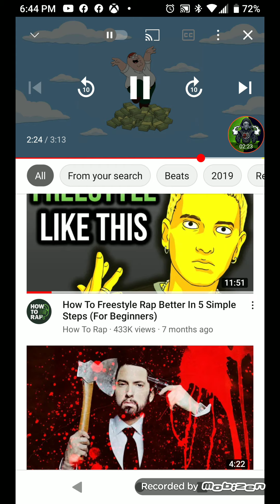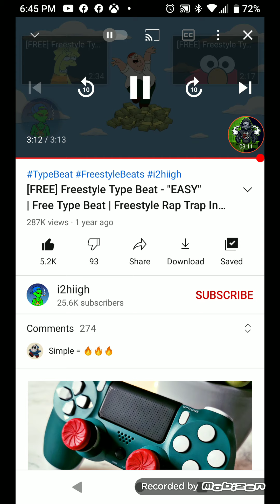got pissed off low-key. had to go hard!!!! A€E H3TZ Freestyle. make me famous?